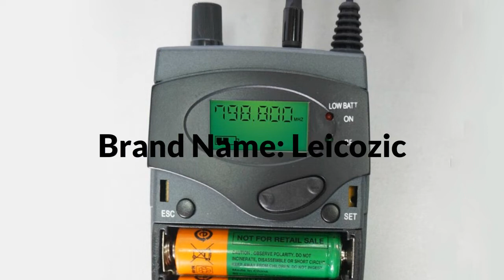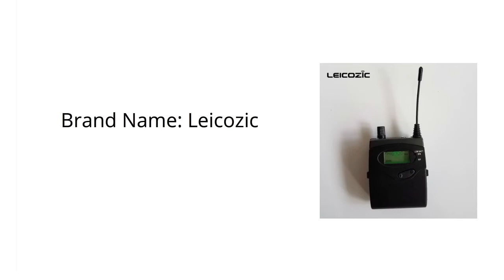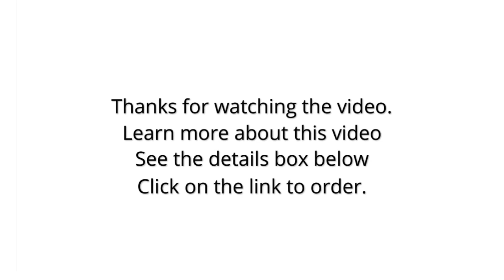Leicozic BK1038 DSLR Camera Lavalier Transmitter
Leicozic BK1038 DSLR Camera Shooting Interview Recording 1 Lavalier Transmitter 1 Receiver Wireless tour guide system 740-771Mhz

💥💥Best Microphone Other Site💥💥

💥💥Best camera Other Site💥💥

💥💥Best Laptops Other Site💥💥